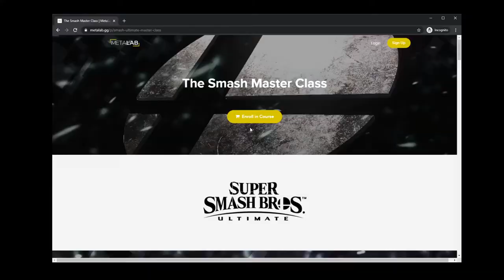Mechanics | Preview | Mental Game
100% of this course’s profits will be donated to Communities United Against Police Brutality. We are owned and operated by minorities and won’t stand idle. From our players, coaches, and creators, MetaLab Presents: The Smash Master Class.

A chain is only as strong as it's weakest link. Make sure your fundamentals and polished and strong so they can do their work at the most critical moments. You'll here input from Mr. R, Goblin, and Coach Zeke during this section

80+ minutes of content that will feature gameplay breakdown, tournament analysis, and concept visualization.
Direction from the top PGR players from hours of exclusive interviews
In-depth lesson Analysis from Coaches who work with the best in the world
Written transcripts for ease of review for every section
Included are downloadable exercise worksheets to apply course concepts into your gameplay
Unlimited access to these tools on any device with no expiration

Develop a masterful command of inputs to open up new possibilities in your gameplay
Learn to gain stage control more consistently
Extend combos in advantage and adapt your positioning to escape disadvantage
Identify holes in your opponent's habits while masking your own intentions mid-match